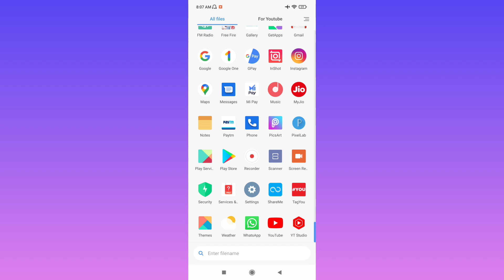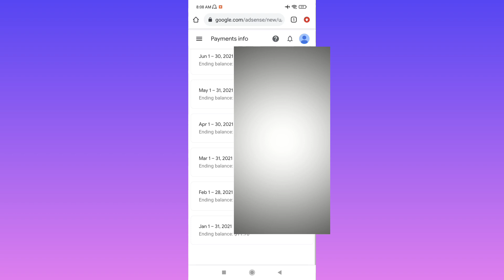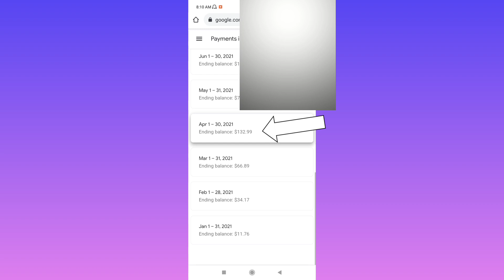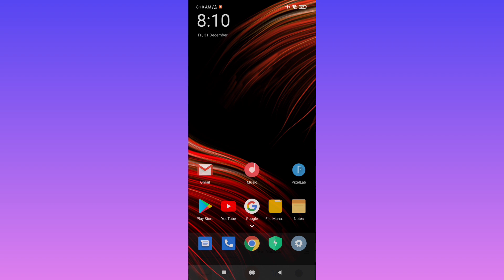HelloTech no1 का First Payment🤑 From YouTube || कितना हो सकता है ??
is video me mene bataya hu ki mera YouTube ka first payment kitna hai, ise dekh kar aapko thoda motivation mile isi liye ye video banaya gaya hai

1) my first payment
2) my first payment from youtube
3) youtube ka first payment
4) HelloTech no1 first payment
5) HelloTech no1 ka first payment kab aaya tha
6) hellotech no1 ka pahla payment kitna aaya